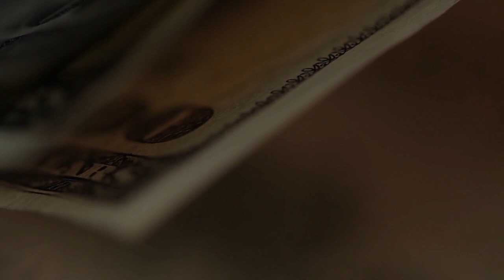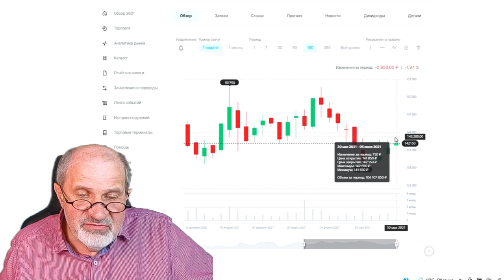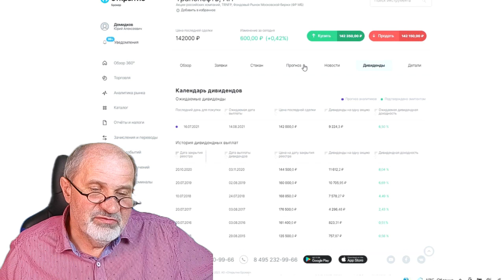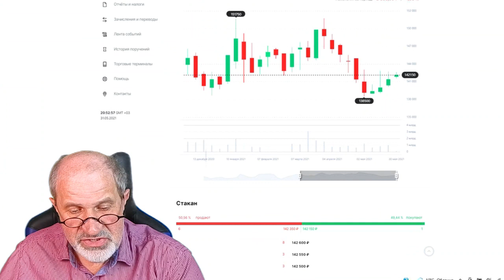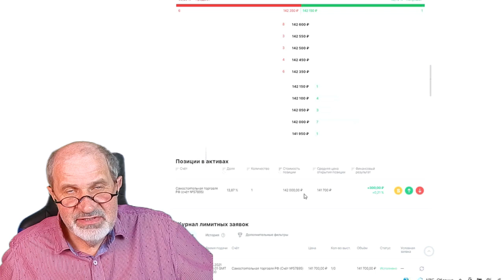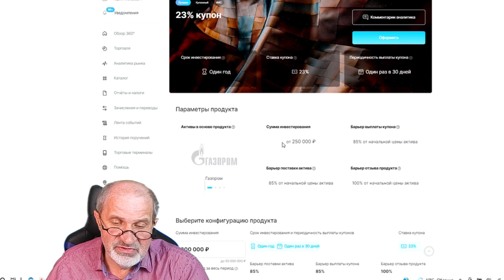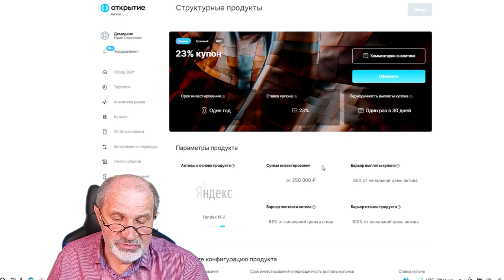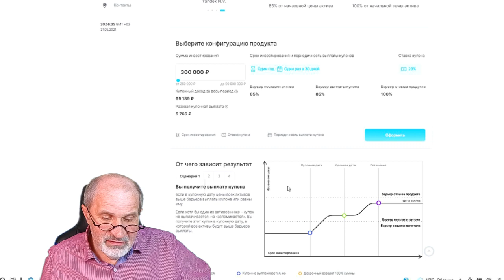Куда я спустил 500 000 Руб, полученных в качестве дивидендов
Недавно снимал видео о том, как получил  дивиденды в размере 575000РУб и тут же перевел их на брокерский счет.
Для чего?
1. Купил ОДНУ акцию Транснефть-П за 141700 руб.
2. Инвестировал в ETF FXGD, завязанный на золото
3. Перевел 250000Руб на структурный продукт - автоколл с условным купоном 22% годовых.
Как считаете, правильно сделал?

Брокерский счет в Открытии от меня или